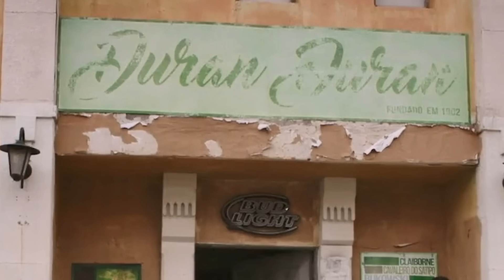13 Filmes Estúpidos de Tubarão PARTE 5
É a Shark Week de 2024

Com mais 13 filmes de qualidade questionável de Tubarão

oh não

Oswaldo Marchi
Caixa 70043
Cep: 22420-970